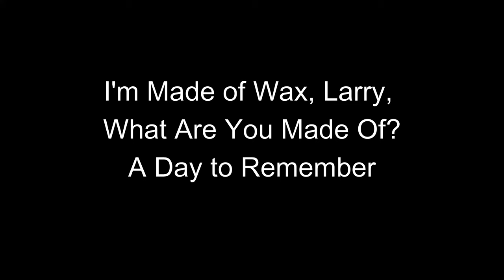A Day To Remember - I'm Made of Wax, Larry, What Are You Made Of? - A Day to Remember (Bass Cover)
All music rights to A Day to Remember